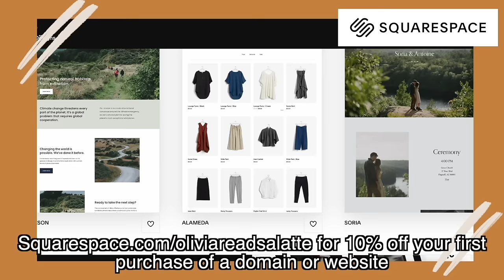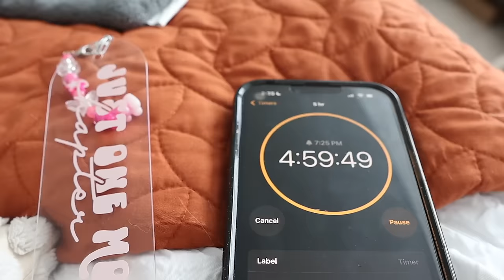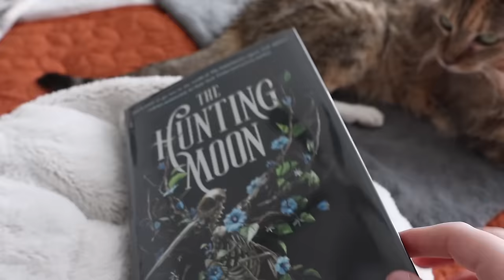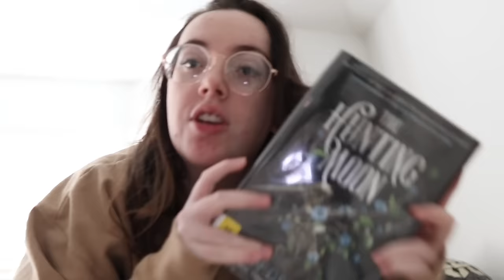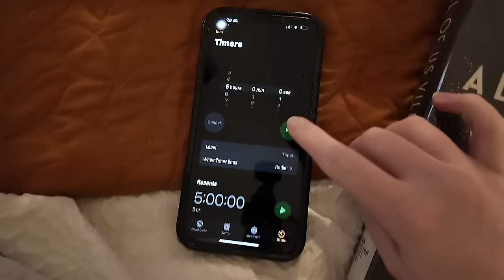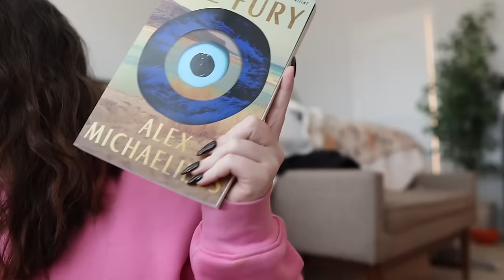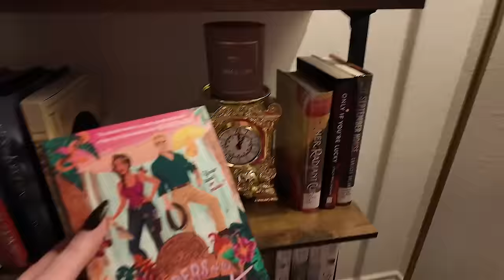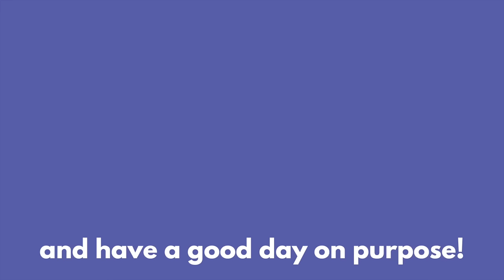swapping my screen time for reading for a week | READING VLOG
—Hey, y’all 👋🏼 Thank you so much for stopping by and checking out this week’s
vlog! Make sure you drink your water, be kind, and have a good day on purpose! 🫶🏻

—Things Mentioned
✨ House of Earth and Blood
✨ House of Sky and Breath
✨ Project Hail Mary
✨ Echoes and Empires

📖 Kindle Set Up
🫶🏻 Kindle Clicker
👖 Jean Hanger